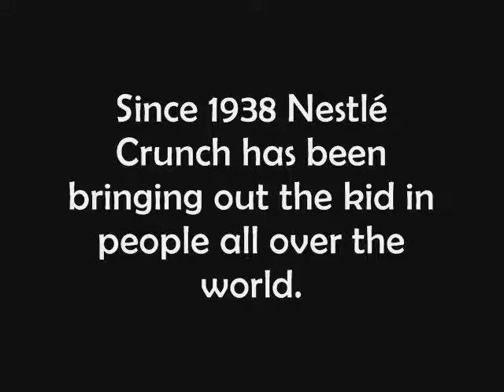Nestle Crunch Commercial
Nestle Crunch Commercial featuring Crankin Frank filmed at a grocery store in Exton, PA.